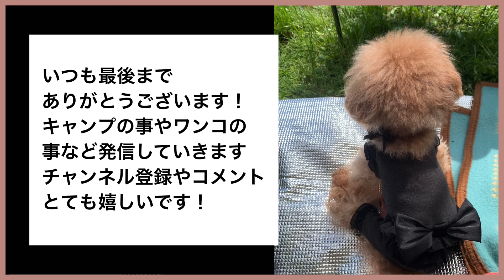ネイチャートーンズのキャンプテーブル紹介！２WAY キッチンラック＆テーブル キャンプ女子必見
ネイチャートーンズ ２WAY キッチンラック＆テーブル　ロースタイルを購入したのでレビューしてみました！一目惚れの可愛いテーブルはあまり被らず可愛い商品だと思いました！使い勝手も良さそうで組み立ても簡単だからお勧めです！
‹製品仕様›

サイズ：２段ラック時
下棚600Wx230Dx340H
上棚600Wx170Dx525H
SUSメッシュテーブル部300Wx170D
テーブル時　　600Wx410D(天板）x340H
収納時　670Wx485Dx60H(連結部・持ち手部含む）

製品重量：約6.3kg

カラー：レッド
材質：SS400、ホワイトアッシュ材、SUS金網
表面：PE樹脂コーティング

‹製品の特徴›

非常にコンパクトに折りたためる
アウトドアキッチンラックです。
上棚を前に倒すとテーブルに変形できます。
左右2か所（計4か所）に小物を掛けられる
フックがついております。
表面を艶やかな厚膜樹脂コーティングで
カバーリングしてあります。